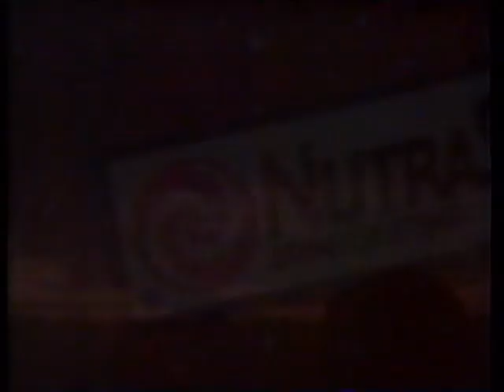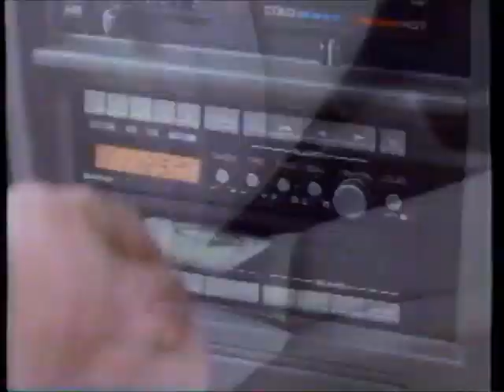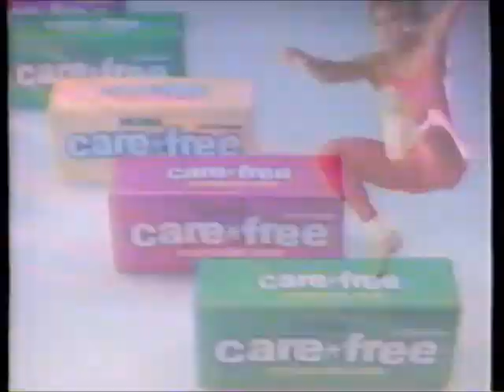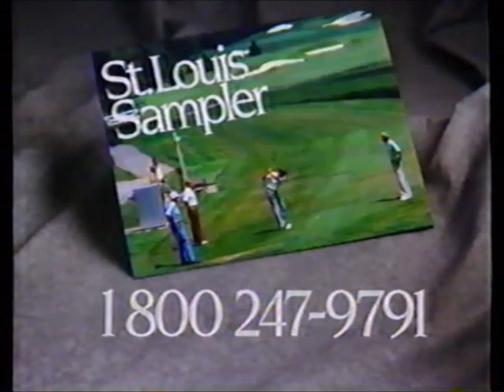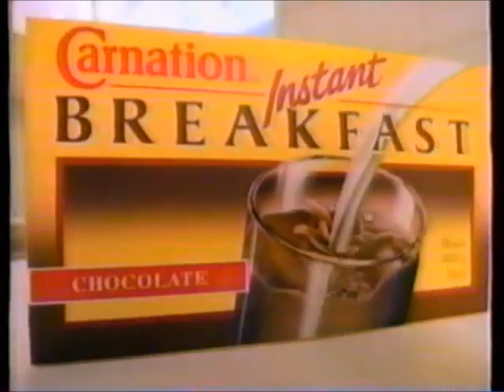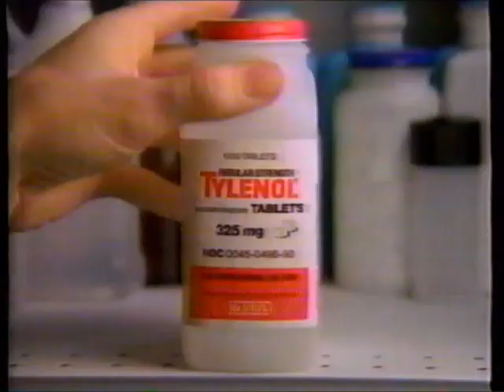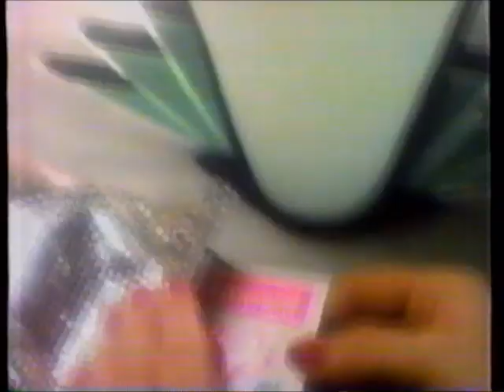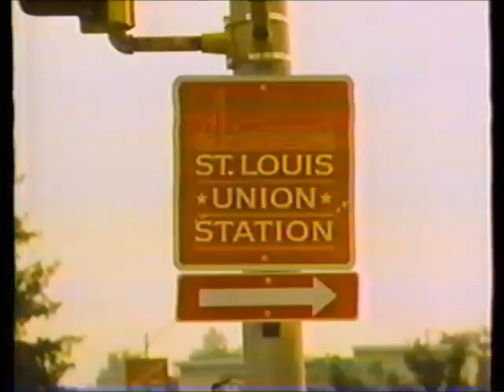WOI-TV ABC commercials (April 19, 1988)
Aired during The Wonder Years (the ending), Moonlighting and Thirtysomething, including a couple of ABC News special reports on the 1988 presidential race.

LIST:
1. The Wonder Years partial credits (w/ voiceover promo)
2. Promo: ABC News Nightline / ABC World News Tonight
3. Commercial: First Interstate Bank
4. Commercial: Coca-Cola (ft. Max Headroom)
5. WOI-TV bumper
6. ABC News '88 Vote special report
7. Moonlighting bumper (w/ WOI-TV information)
8. Commercial: "Casual Sex?" movie trailer
9. Commercial: Beef
10. Commercial: NutraSweet
11. Commercial: MCI
12. Commercial: McDonald's Monopoly sweepstakes
13. Promo: Growing Pains / Head of the Class
14. Commercial: Doritos (ft. Jay Leno)
15. Commercial: Toyota Corolla
16. Promo: ABC Wednesday lineup
17. Moonlighting bumper
18. Promo: ABC News 20/20
19. Commercial: Hardee's
20. (REPEAT of #3)
21. WOI-TV bumper
22. Commercial: Nissan
23. Commercial: Pepsi
24. Commercial: Taco Bell
25. Commercial: Fab 1 Shot
26. Promo: Thirtysomething
27. Commercial: Fudge Covered Oreo
28. Commercial: Carefree
29. Commercial: Pontiac Grand Prix
30. Commercial: Seagram's
31. Promo: "The Town Bully"
32. Moonlighting credits (w/ voiceover promos)
33. Commercial: "Sunset" movie trailer
34. Moonlighting bumper
35. Promo: ABC's Wide World of Sports
36. Commercial: Long John Silver's
37. Commercial: St. Louis Sampler
38. WOI-TV bumper
39. Commercial: Huggies
40. Commercial: Burger King Whopper
41. Thirtysomething bumper
42. Commercial: Taco Bell
43. Commercial: Nissan Stanza GXE
44. Commercial: Carnation Instant Breakfast
45. Commercial: Fancy Feast
46. Promo: China Beach
47. ABC News '88 Vote special report + Kellogg's Raisin Squares
49. Commercial: Hormel
50. Commercial: Anacin-3
51. (REPEAT of #12)
52. Promo: "Onassis"
53. Thirtysomething bumper
54. Promo: ABC World News Tonight
55. WOI-TV Newsbrief + Treflan
56. Commercial: Pizza Hut
57. WOI-TV bumper (w/ M*A*S*H promo)
58. Thirtysomething bumper
59. Commercial: Seagram's (ft. Steve Guttenberg)
60. Commercial: Milky Way
61. Commercial: Burger King
62. Commercial: Massengill Soft Cloth Towelettes
63. Commercial: Total
64. Promo: "Little Girl Lost"
65. Commercial: America's Dairy Farmers - Cheeseburgers
66. Commercial: L'oreal Studio Line
67. Commercial: Red Lobster
68. Promo: Good Morning America
69. Thirtysomething credits (w/ voiceover promos)
70. ABC ident
71. WOI-TV 10pm news promo
72. Commercial: Mountain Dew
73. (REPEAT of #37)
74. (REPEAT of #65)